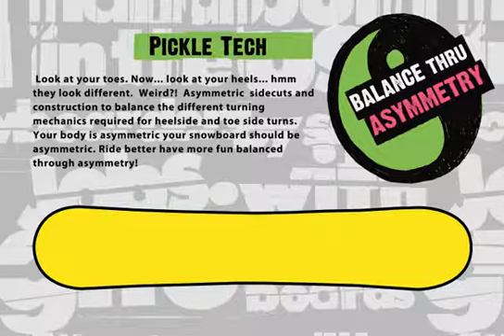SnowShop.pl GNU Pickle Tech